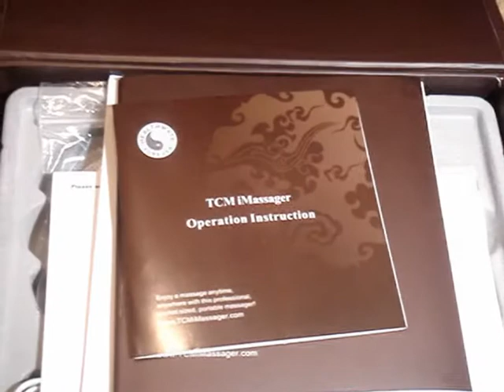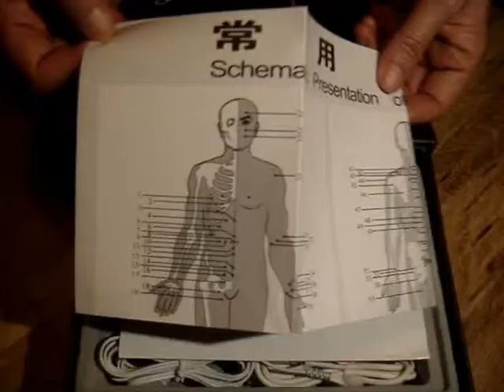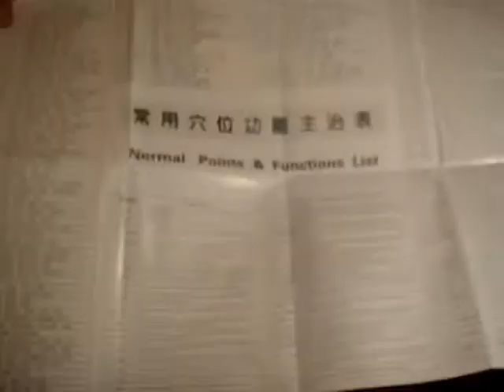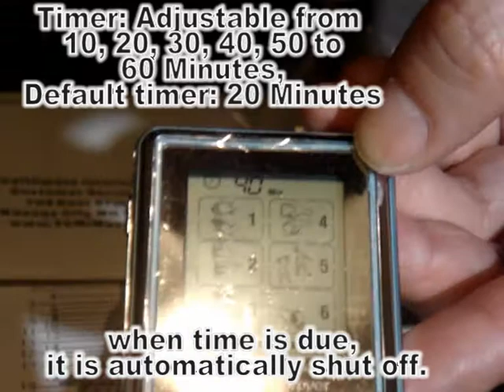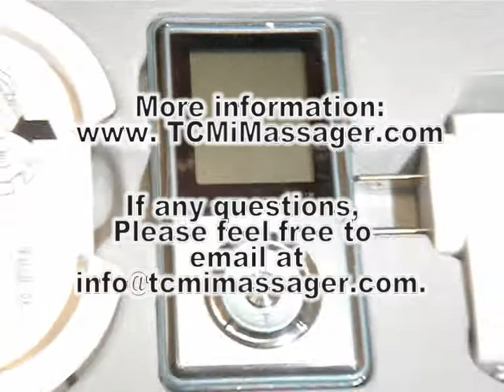TCM iMassager TENS Acupuncture Massager Neck Back Pain Slimming FDA aproved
*2011 version* TCM iMassager, 6 mode Digital Control Rechargeable Physical Therapy Device for Pain Relief, Injury Recovery & Rehab, Body Building, Muscle Stimulator.
Product Features
• ***New TCM concept: Ancient Chinese therapeutic methods and modern technologies combined***
• ***New feature: Safety Lock. Once you select your favorite mode and strength, you press the center button to lock the program for safe purpose.***
• ***Two major modes are upgraded: Guasha, body building. Improved intensity/strength is smoother and steady, more soothing.***
• State of the Art digital control Ancient Chinese therapeutic methods & modern technologies combined (Human Body Simulation technology, bionic technology, bioelectricity technology and microcomputer intelligent control technology)
• Animated LCD screen: massage mode, strength & treatment time
• 2 power sources: Rechargeable lithium battery connected to wall unit or computer USB port
• Modulating frequency: 0.04-1Hz 10 level of strength adjustable from level 1 to level 10
• Reusable self-adhesive massage pads
• 6 preprogrammed massage modes: Tuina, acupuncture, tapping, Guasha, body building and combination
• Easily adjustable settings, including program Auto Mode & Safety Lock
• Adjustable from 10, 20, 30, 40, 50 to 60 minutes, default timer: 20 minutes. When time is due, it is automatically shut off.
• 2 year manufacturer's warranty
• Pocket size, portable, convenient Effective and safe, simply follow illustrated user's manual.
Shipping: Domestic shipping only. Ship by Priority Mail with delivery confirmation.